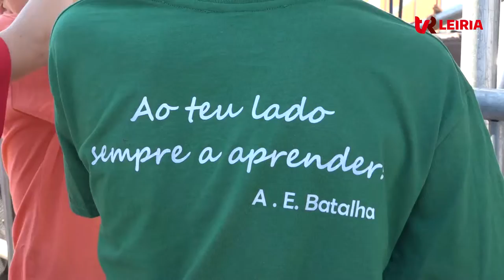29ª FIABA - Feira de Artesanato e Gastronomia da Batalha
O terceiro dia da 29ª FIABA - Feira de Artesanato e Gastronomia da Batalha arrancou cheia de animação!
Mas não ficou por aqui, pois o TOY ficou "estupidamente apaixonado" pelo Município da Batalha!